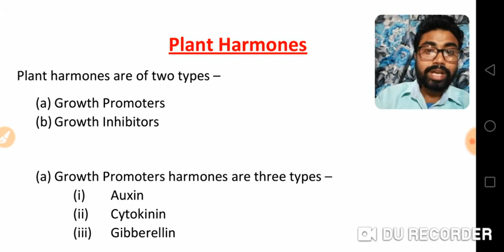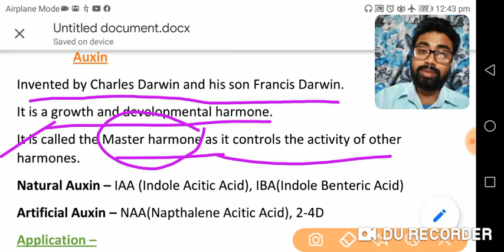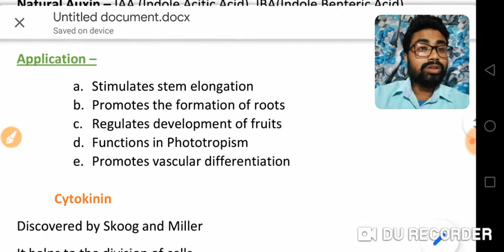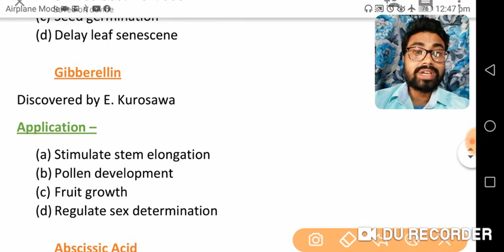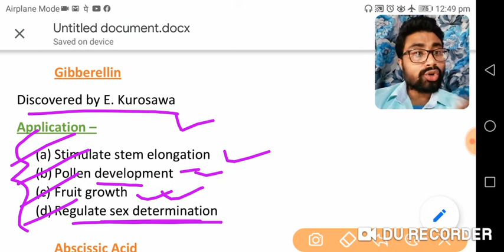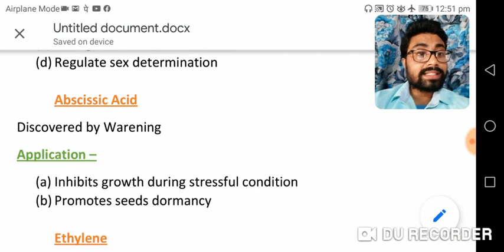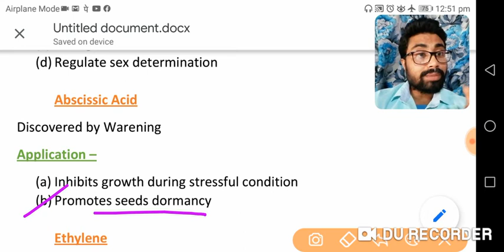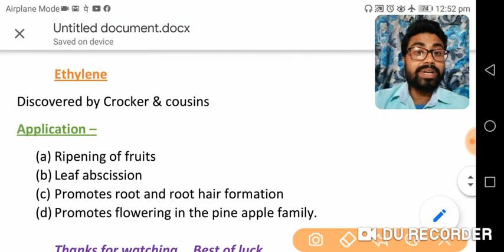Plant Harmones...by Sumon Ghosh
An important topic for every exam.
Plant Harmones..

1.to download pdf join my telegram channel
PAATHSALA 247
Education for all